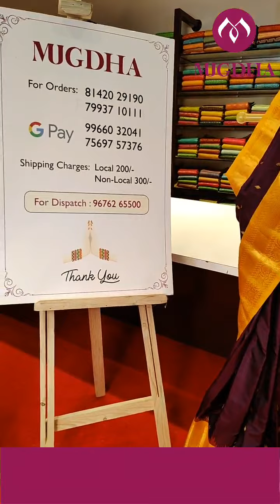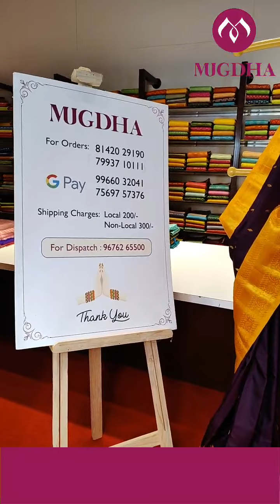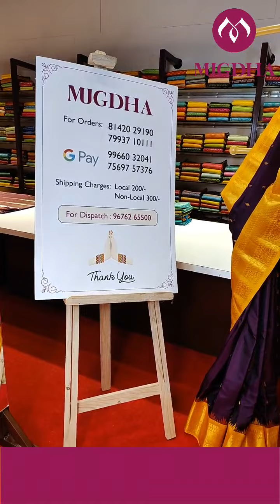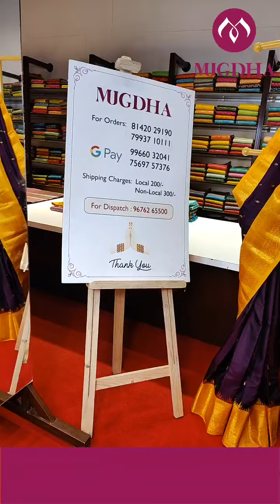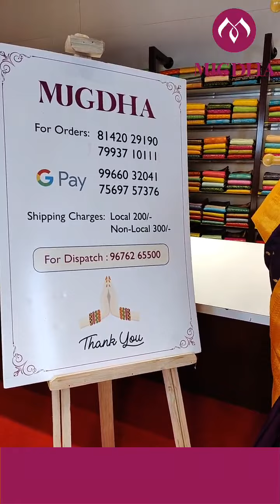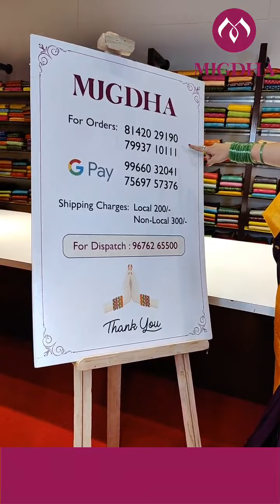BEAUTIFUL GADWAL PATTU SAREES FROM THE HOUSE OF MUGDHA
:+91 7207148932